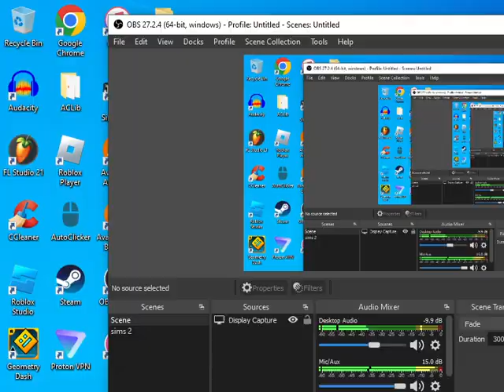Sickness (The Sims 2 Episode 12)